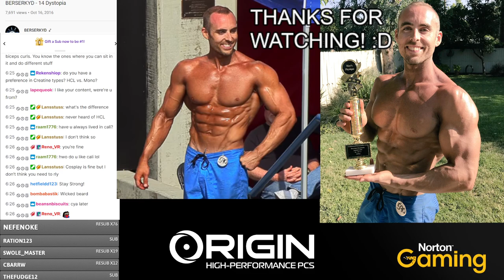LEG DAY: FRONT SQUAT SESSION (185lb - 4x6 / 205lb - 4x4)